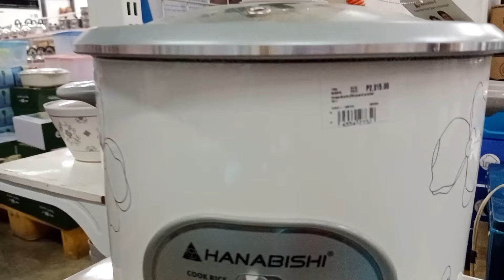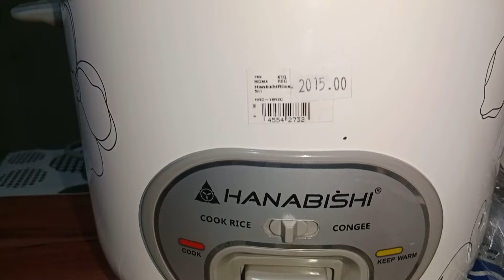NAG BILI AKO NG RICE COOKER SALAMAT ATE MAR SA BLESSINGS